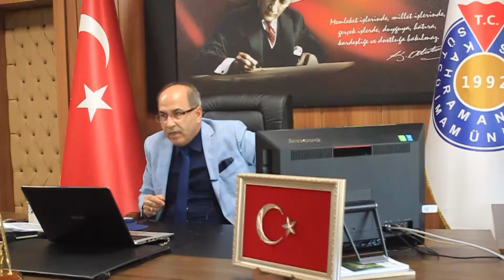19 Eylül Gaziler Günü Özel Yayını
Ortaöğretim Genel Müdürlüğü tarafından 19 Eylül Gaziler Günü için hazırlanan özel yayın.